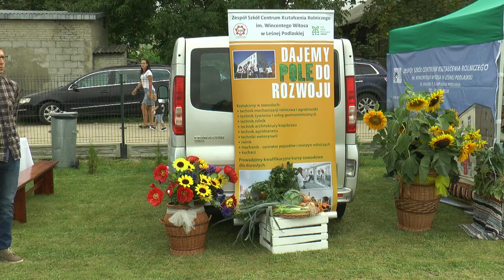Dożynki Gminy Leśna Podlaska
21 sierpnia w Leśnej Podlaskiej odbyły się dożynki gminno - parafialne.